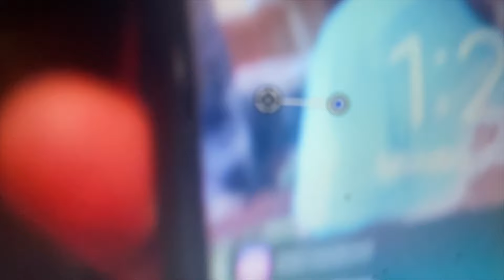Asking Random Girls If I Can Hit It?😳| publicinterview🏝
Back Wit Another Interview Peep the Vlog @ the end